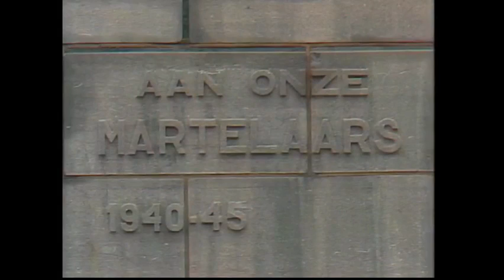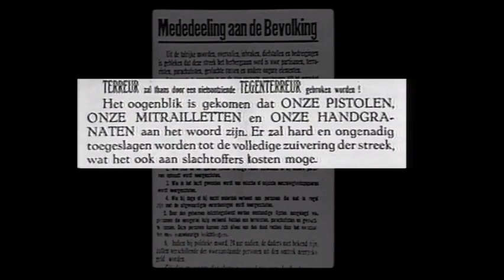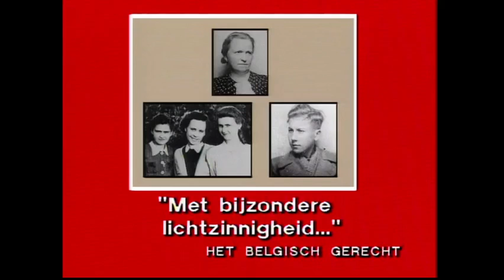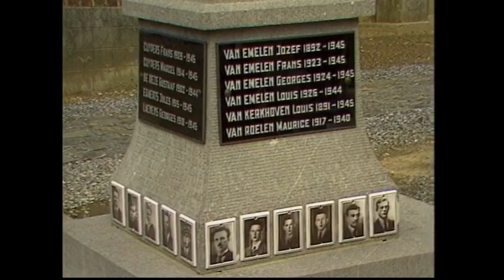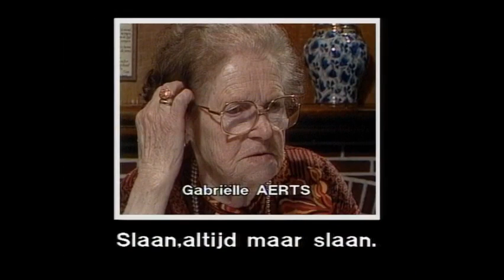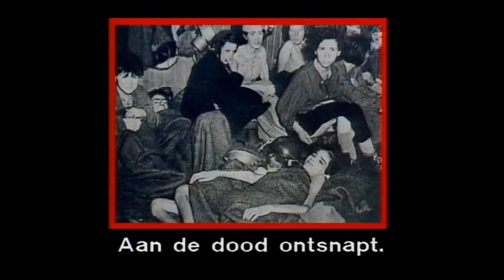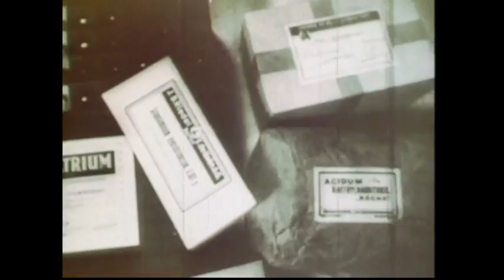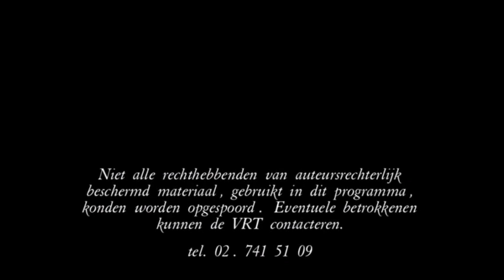Maurice De Wilde - De Tijd der Vergelding (Episode 3/8) : Om nooit te vergeten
In de zomer van 1944 was de streek van Leuven en omgeving het toneel van een bittere strijd tussen verzet en collaboratie, waarbij niet enkel politieke vetes, maar soms ook persoonlijke wraakgevoelens gewelddadig werden beslecht. Zo o.m. te Tienen waar op 8 augustus 1944, nà een verzetsaanslag op een plaatselijke collaborateur, de VNV-oorlogsburgemeester Marcel Engelen tien politieke tegenstanders op een dodenlijst liet plaatsen. Drie onder hen werden in de daaropvolgende nacht doodgeschoten.